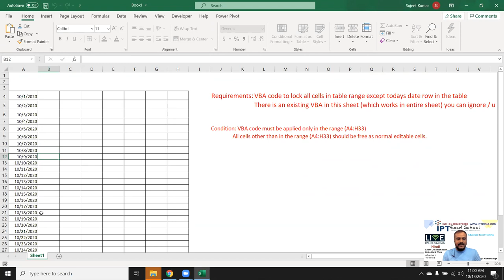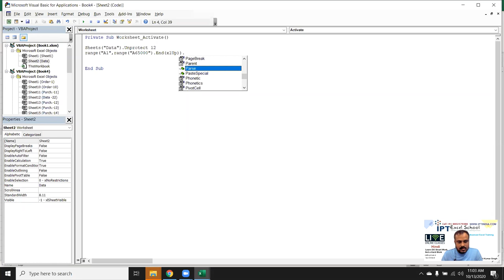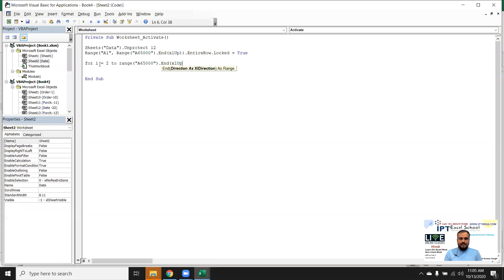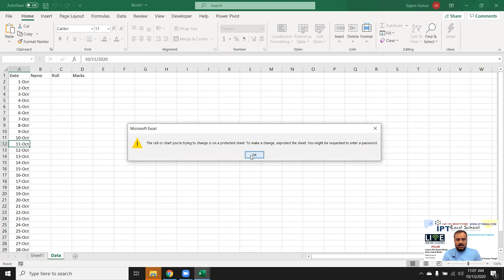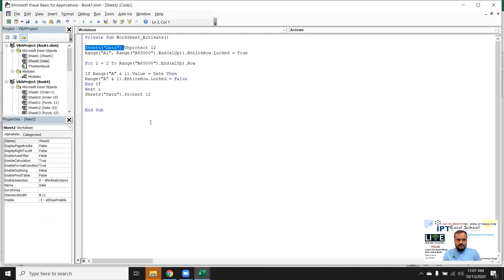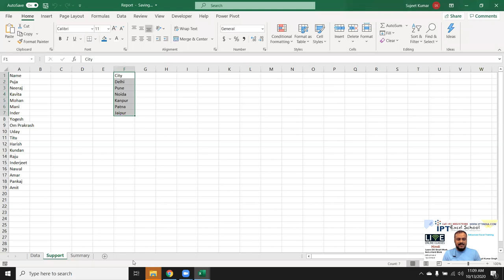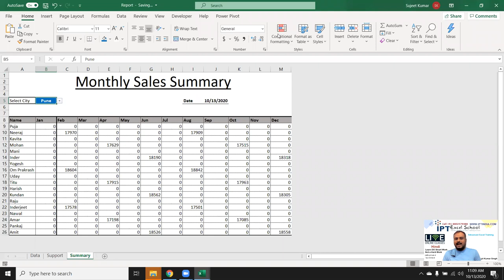VBA Macros Programming - Protect Expect Current Date Row